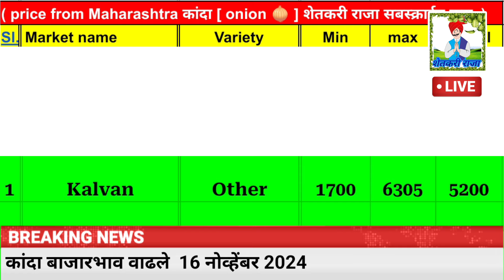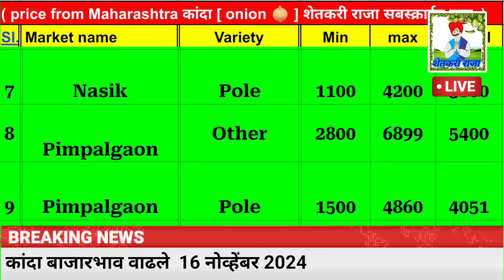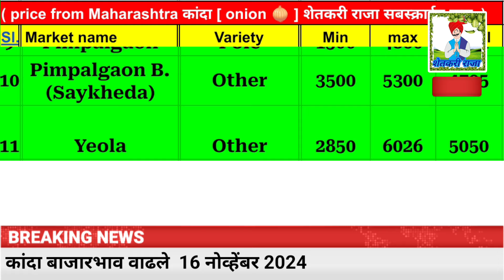नाशिकचा कांदा उसळला 16 नोव्हेंबर 2024 // संपूर्ण नाशिक कांदा बाजार भाव // onion market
onion market price,kanda bajar bhav in pune,लाईव्ह लिलाव आजचे पुणे,आजचा कांदा बाजार भाव,आजचा कांदा बाजार भाव सोलापूर,आजचा कांदा बाजार भाव पिंपळगाव बसवंत,
onion price,आज चा बाजार भाव,आजचा कांदा बाजार भाव,onion market price,onion market price today,onion market price wholesale today,

आज चा बाजार भाव,आजचा कांदा बाजार भाव,कृषी उत्पन्न बाजार समिती,onion market price today,lasalgaon onion market price today,pimpalgaon onion market price today,
16 नोव्हेंबर सोलापूर जिल्हा कांदा बाजार भाव आजचे
कांदा बाजार भाव आज
लाईव्ह लिलाव आजचे सोलापूर
आजचे सोलापूर कांदा मार्केट रिपोर्ट
सोलापूर कांदा बाजार
कांदा मार्केट
Solapur Kanda market today live rate
Solapur Kanda bajar bhav
Kanda bajar bhav in Solapur
Solapur Kanda market today
Solapur Kanda
Solapur Kanda bajar